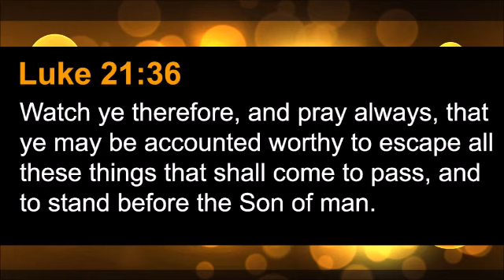Share Everything in Your Heart with the Lord, Part 2 (The Prayer Motivator Devotional #200)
Our prayer motivator verse from the Word of God today is Luke 21:36 which reads: “Watch ye therefore, and pray always, that ye may be accounted worthy to escape all these things that shall come to pass, and to stand before the Son of man.”

Our prayer motivator quote today is from E.M. Bounds. He said: “The little estimate we put on prayer is evident from the little time we give to it.”

Our prayer motivator devotional today is part 2 of our series titled “SHARE EVERYTHING IN YOUR HEART WITH THE LORD” from Dr. John R. Rice.

Since I have learned the blessed secret of opening my heart to God, it has done wonders for my own inner life. I have found that I ought to, and that I may, freely take every desire of my heart to God. He wants me to pray about literally everything. That means that I open every closet door. He knows it anyway, so why should I hide it? And if God loves me more than a father loves his child, why should I not tell Him about anything I want, anything I need? And even if I have a want, a desire that is not according to His will, should I not tell Him about it? Should I not ask Him to reconcile my desires with His will?

I have resolved before God that I will never want things that I cannot talk to God about. And when I take the things to Him, He cures the desires that are evil by helping me to confess them, and He also gives me a blessed confidence that I have a right to ask of my Heavenly Father for anything in the world that I want.

O, Christian, do not shut God out of a single corner of your heart! Tell Him everything! Ask Him for literally everything your heart desires! The presumption is that God wants you to have everything you want. Unless it would do you harm or dishonor Him, He would certainly want you to have your heart’s desire.

So pray for everything you want, meet God’s conditions and get it. Or if you take a matter to God, and He shows you He does not want to give it to you, then ask Him to take that hurtful desire, of which He does not approve, out of your heart. Ask Him for anything you want, or stop wanting it!